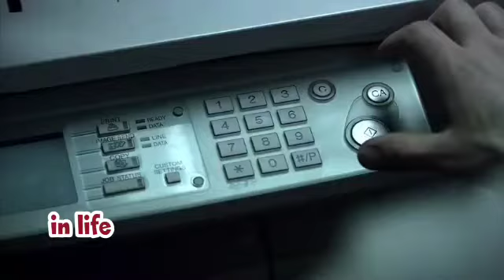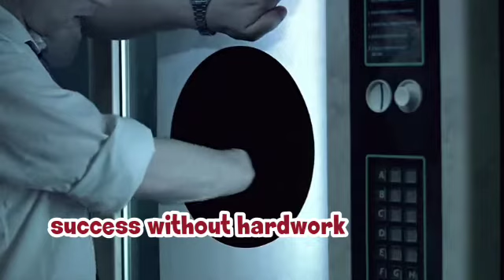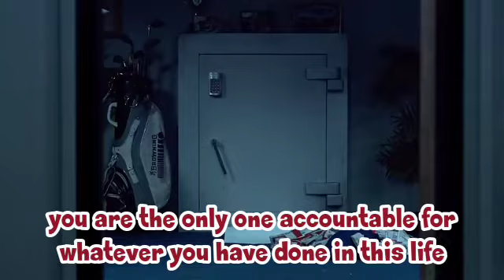He locked himself inside the Black Hole [video by Dust]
Greediness will land you in trouble - Black Hole [video by Dust]
scifi-movies
These are my personal views and opinions. Any suggestions for improvement are accepted.